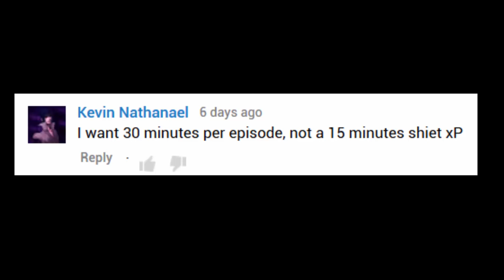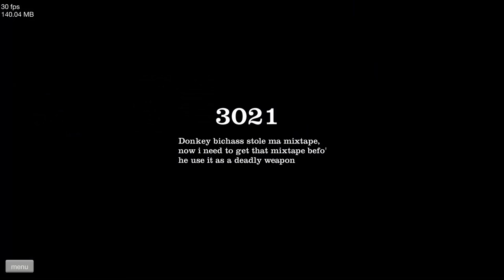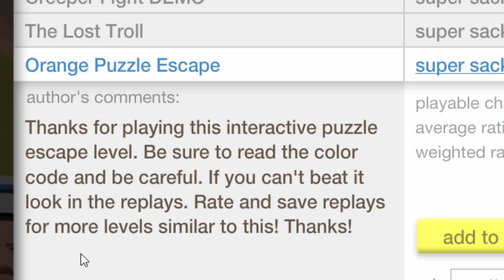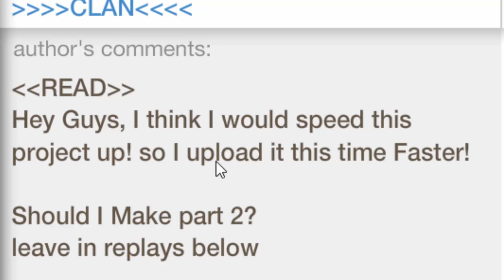Playing & Rating Subscriber Levels #34 - The Lost Mixtape!